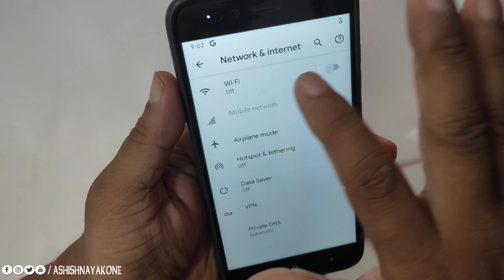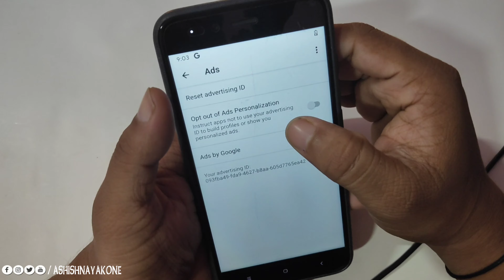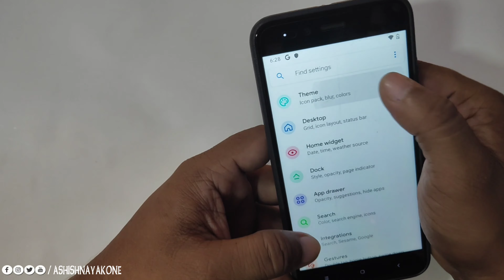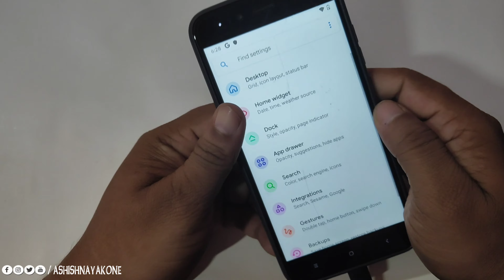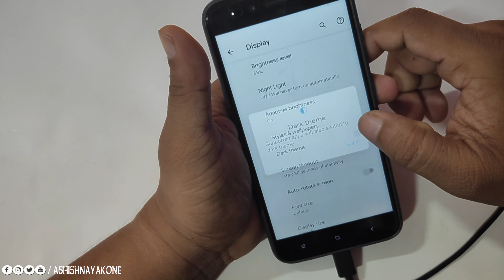[ Mi A1 ] 😍 2019 - Evolution X Android 10 (Android Q) Details Review in Hindi 🔥🔥🔥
ଜୟ ଜଗନ୍ନାଥ 🙏 ,
Namaskaar Dosto, is video mein maine aapse baat ki hai [ Mi A1 ] 😍 2019 - Evolution X Android 10 (Android Q) Details Review in Hindi 🔥🔥🔥 Mujhe umeed hai ki aapko yeh exclusive first look video pasand aayegi.
x

❄ O N L I N E S T O R E ➜
x
Want to send me something?
x
About: My Self Ashish Nayak from Odisha (India) & i have a YouTube Channel, where you will find technological videos in Hindi, New Video is Posted Everyday :)
x
x
जय हिन्द !!
वन्दे मातरम !!

in this video:
mi a1 Pixel Experience,
mi a1 LineageOS,
mi a1 AOSiP,
mi a1 Potato Open Source Project,
mi a1 Bootleggers ROM,
mi a1 CarbonROM,
mi a1AOSP Extended,
mi a1 crDroid,
mi a1Liquid Remix,
mi a1Resurrection Remix,
mi a1 MSM Xtended,
mi a1 Havoc,
mi a1 Syberia,